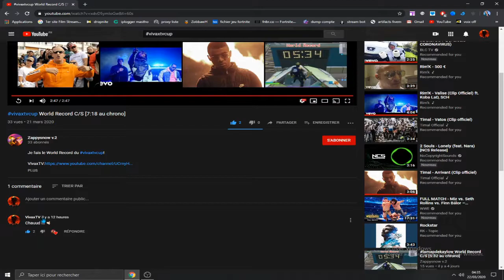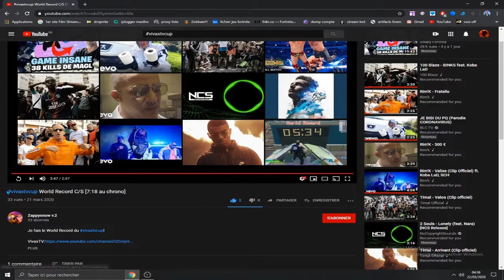IL EXPLOSE LE WORLD RECORD SUR MA MAP ÉDIT !!!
/ Salut tous le monde c'est VivaxTV ! \

Aujourd'hui On se retrouve Pour une Nouvelle Vidéo Fortnite EN MODE BATTLE ROYALE !

❤ Tu as aimé ? Alors➜ Lâche 1 Like ❤